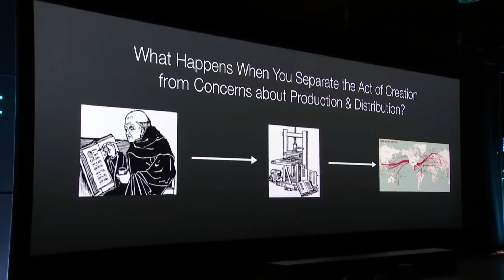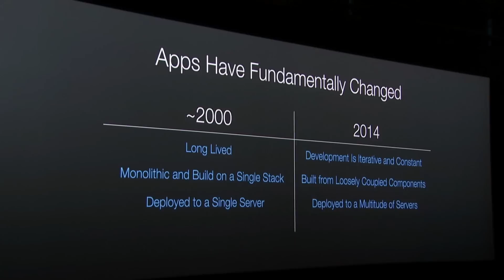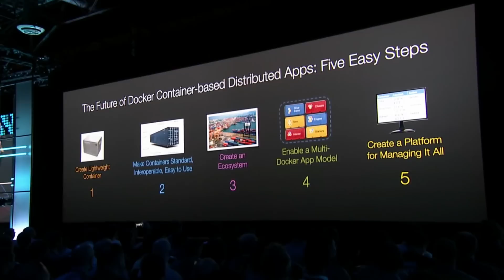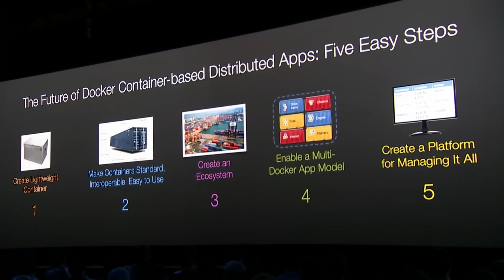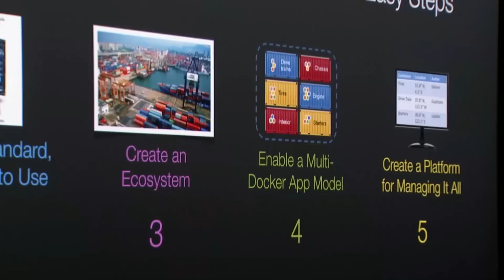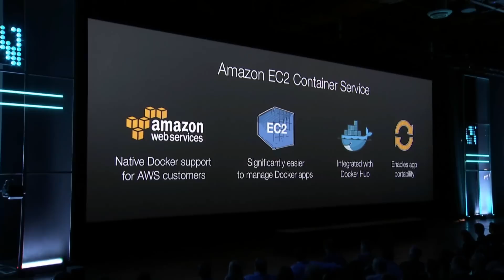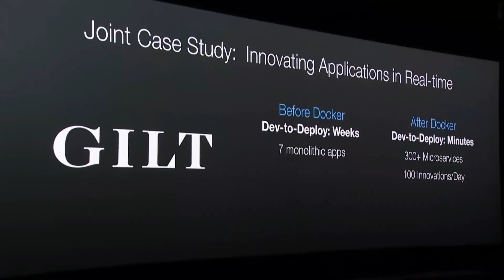AWS re:Invent 2014 | Ben Golub, CEO of Docker, Discusses Running Docker Containers on AWS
Listen to Ben Golub, CEO of Docker, share the current state of running Docker containers on AWS and what’s coming next.